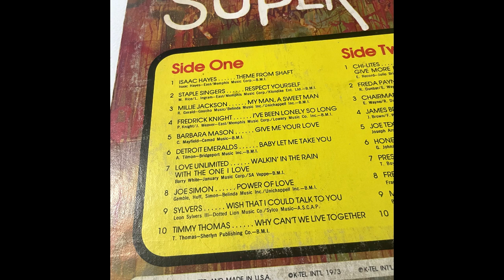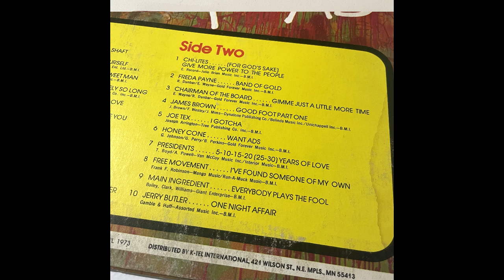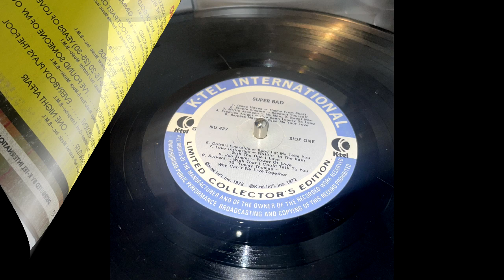Millie Jackson | My Man, A Sweet Man | DJ GoGo